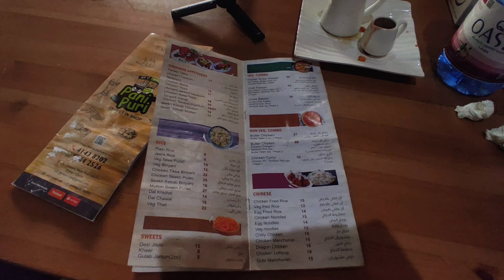Indian Street Food in Qatar | Panipuri Restaurant in Qatar | Panipuri Momo in Qatar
Namaskar, welcome back to my another video.
14 month ke bad finaly aisa jaga mila jidhar indian street food milta he.
To main ye video me ap logoko dikhane ja rahihu indian street food qatar me kaise milta he. quantity or quality kaisa hota he.
so lets get start the video today.

panipuri,momos,chat masala,velpuri,panipuri restaurant, aldawha aljadeda metro station,
best indian restaurant in qatarbest Indian resturent in qatar
best indian restaurant in qatarbest restaurant in qatar
best restaurant in qatar
best indian restaurant in qatar
best turkish restaurant in qatar
best mandi restaurant in qatar
best kerala restaurant in qatar
best restaurants in doha qatarbest India thali
best indian thali recipes
best indian thali street food
best indian thali restaurant
best indian thali in middle east
best indian thali
india best thali
india best thali challenge
great indian thali
best south indian thali
best north indian thali